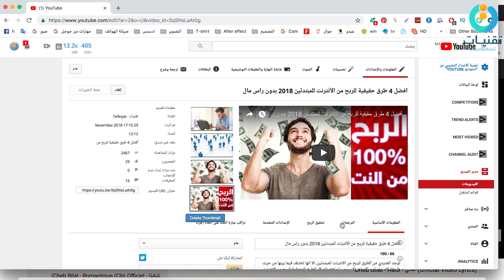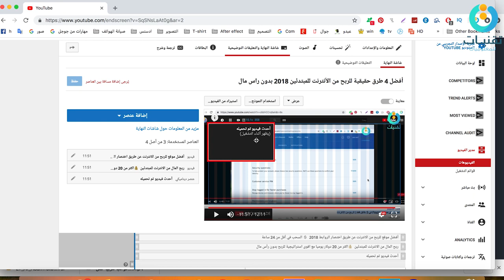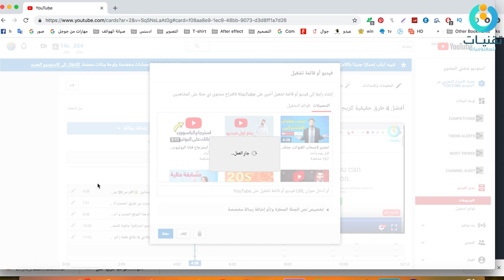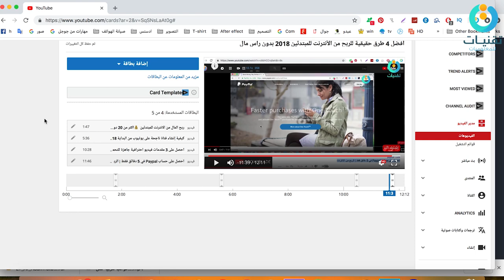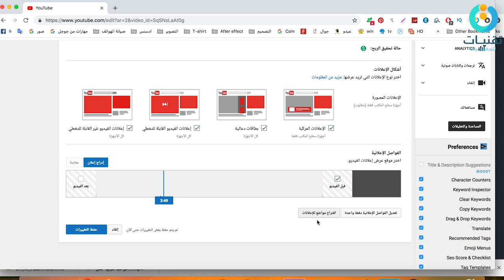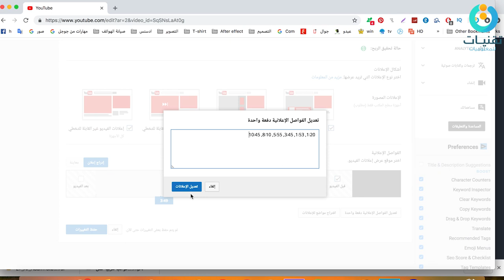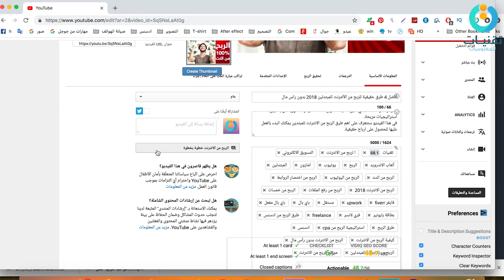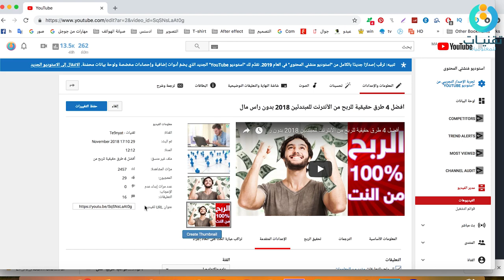زيادة عدد مشاهدات اليوتيوب بطريقة شرعية 100 % و تحسين قناتك😍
طريقة زيادة مشاهدات اليوتيوب بطريقة قانونية و شرعية بل أنها مدعومة من يوتيوب، بحيث يمكنك ان تحقق اكثر من 20 الف مشاهدة لكل فيديو بسهولة، تابع الفيديو حتى النهاية لتستفيد اكثر ...

▬▬▬▬▬▬▬▬▬▬▬ஜ۩۞۩ஜ▬▬▬▬▬▬